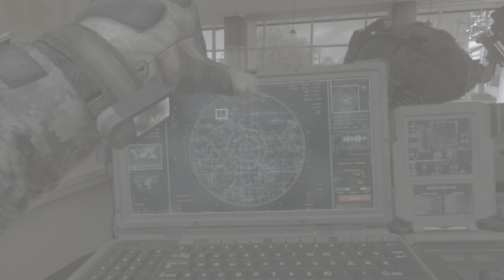Man Learns to Fly